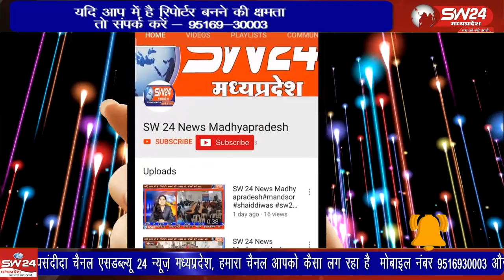ऊन के सरकारी अस्पताल में नाईट ड्यूटी पर डाक्टर नही मिलने से एक्सिडेंट के मरीजो को परेशान होना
जिले के ग्राम ऊन के सरकारी अस्पताल में नाईट ड्यूटी पर डाक्टर नही मिलने से एक्सिडेंट के मरीजो को आधे घंटे परेशान होना पड़ा, अंत में मरीजो को बिना डाक्टर से उपचार कराए ही जिला अस्पताल रेफर किया